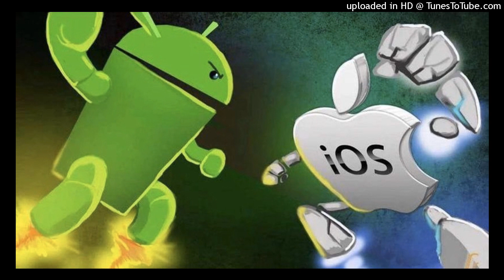prolly my most irregular beat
(prodby668)